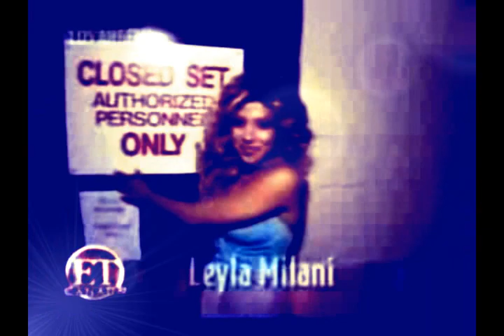Leyla Milani - Sick Boy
ICW tron for Leyla Milani using "Sick Boy" by Kill Hannah.

I dun own ANY of the videos.  Made it just for fun.